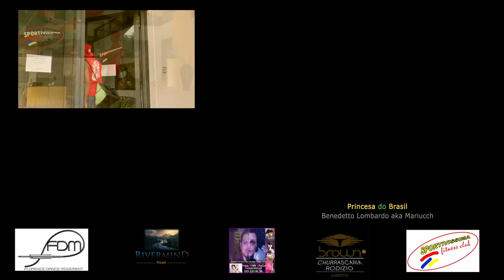Loga Y Crucas Princesa Do Brasil